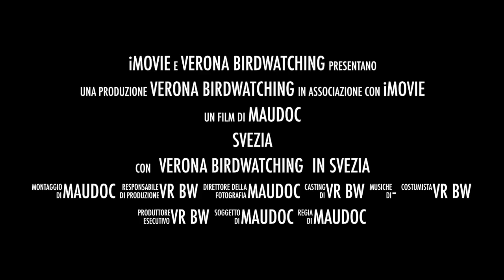Verona Birdwatching in Svezia [teaser]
Verona Birdwatching in Sweden, 30th May - 5th June 2015, Dalarna e Härjedalen

Rock Ptarmigan, Willow Grouse, Long.tailed Skua, Arctic Tern, Slavonian Grebe, Dotterel, Bluethroat, Icterine Warbler, Three-toed Woodpecker, Osprey, Black Scoter, Whooper Swan, Crane, Ruff, Pied Flycatcher, Dipper, Moose, Red Fox...